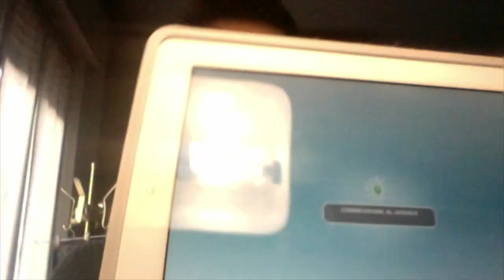[PATCHATO] Sims Freeplay: Come guadagnare 3 Punti Vita e una renna gratis dal vicino!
If you want to see a specific video, just ask in comments down below :) Tutorial per spiegarvi come guadagnare 3 punti vita e una renna gratis, visitando "Una città dei sims" (gestita dal computer) dalla nave delle feste.

Trucco scoperto grazie ad un post dell'amministratrice della pagina Facebook "The Sims Freeplay Italia